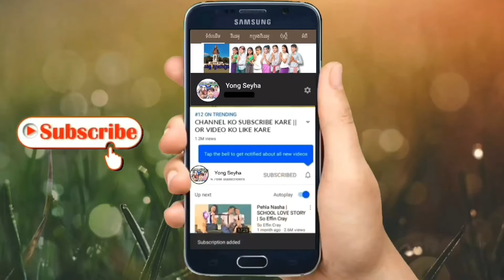ចង់បានប្តីឡើងញ័រ….. new funny comedy video 2022/ក្រុម សីហាមករា